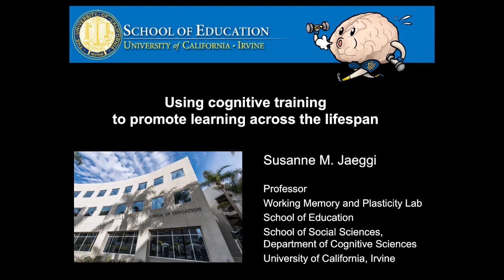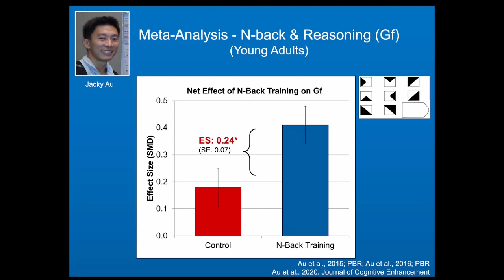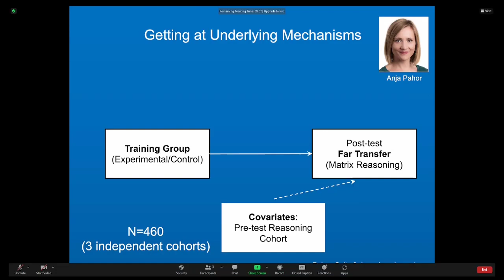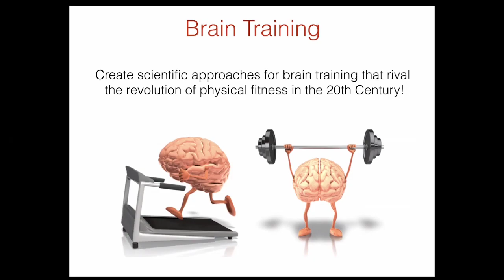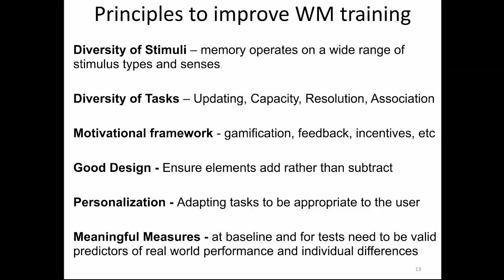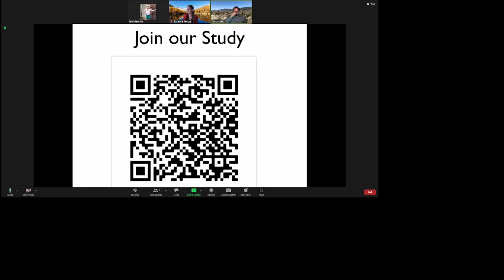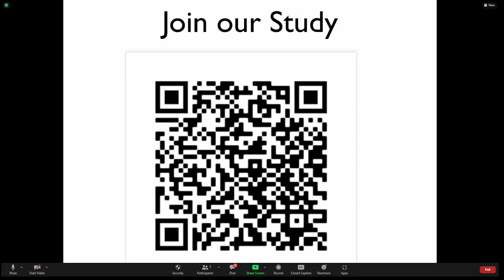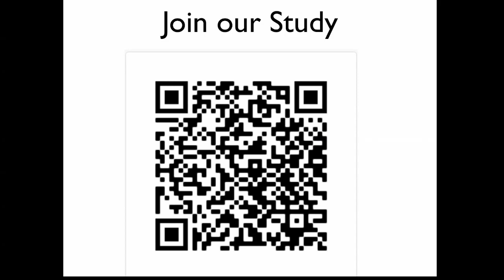Drs. Susanne Jaeggi (UC Irvine) and Aaron Seitz (UC Riverside): Does 'Brain Training' Actually Work?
Drs. Susanne Jaeggi and Aaron Seitz discuss their research into whether and how people can "train" their working memory, the brain function that helps us acquire knowledge and learn skills. They discuss the field as it currently stands, including the areas that need improvement in methodology to enhance the understanding of results already gained.

They also discuss one of their major projects--the UC Riverside Brain Game Center The Brain Game Center aims to collect more than 30,000 respondents to extract not only how working memory can be trained but also how different training methods might work best for different people.

The ultimate goal is to be able to screen individuals and determine which methods of training will work best for them.